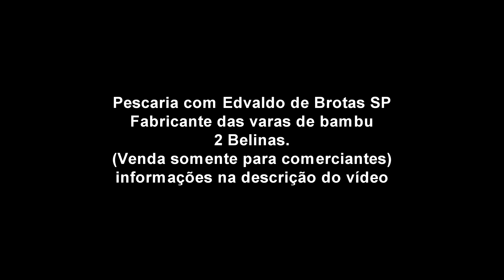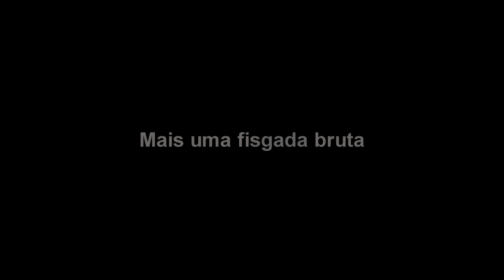QUEM NÃO QUER FAZER UMA PESCARIA ASSIM??? (Pescaria rio Miranda, culinária de pescarias)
Gravação feita no final de agosto de 2024.  Pescaria de curimba na vara de bambu para molinete ou carretilha. Este é um canal de entretenimento onde muitos participam  dos vídeos através das pescarias, e encontros casuais nas pescarias.
Contribuam através do VALEU para ajudar o canal a criar novos conteúdos.
Vendas pelo whats 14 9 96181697